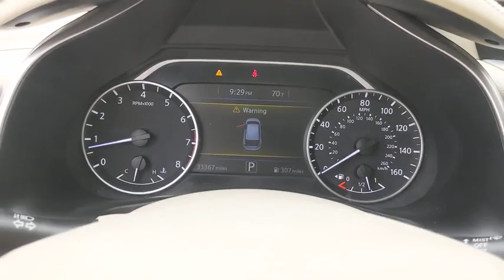2017 Nissan Murano San Antonio, Austin, Houston, New Braunfels, Helotes, TX NC0303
Pearl White Used 2017 Nissan Murano available in San Antonio, Texas at Gunn Nissan. Servicing the Austin, Houston, New Braunfels, Helotes, TX area.

Gunn Nissan
12838 San Predro

Clean CARFAX. CARFAX One-Owner.Recent Arrival! Odometer is 4574 miles below market average!Certified. Nissan Details:* Transferable Warranty* Warranty Deductible: $100* Roadside Assistance* Vehicle History* 167 Point Inspection* Limited Warranty: 84 Month/100,000 Mile (whichever comes first) from original in-service date* Includes Car Rental and Trip Interruption ReimbursementCome in to Gunn Nissan and check out this 2017 Nissan Murano S!!Gunn Nissan - Come experience for yourself why we have one of the best reputations in San Antonio!